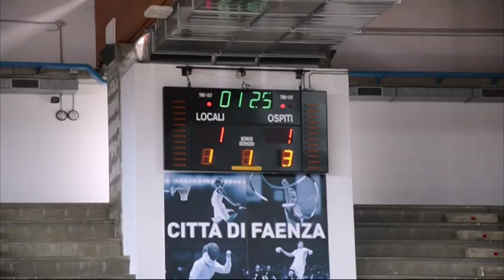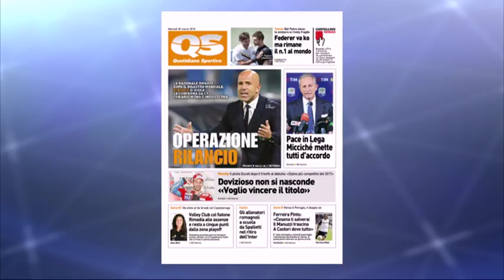TG Sport del 20/03/18